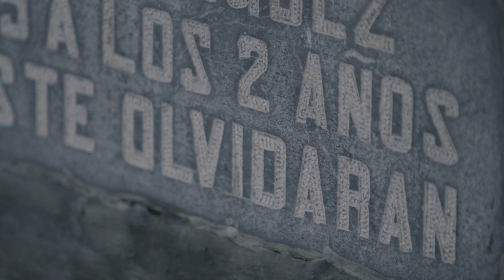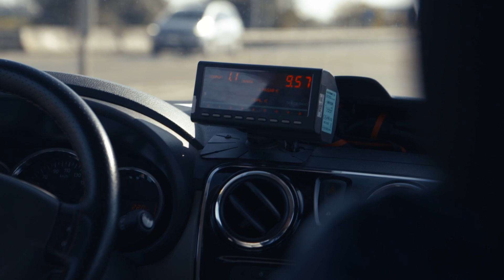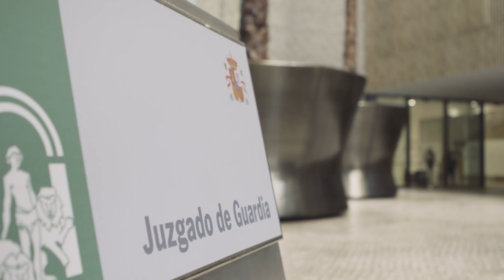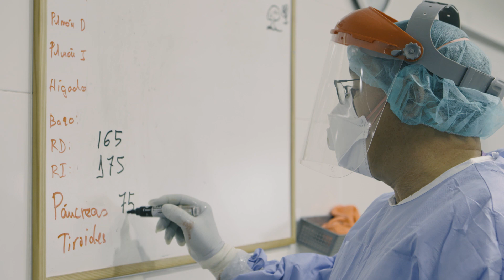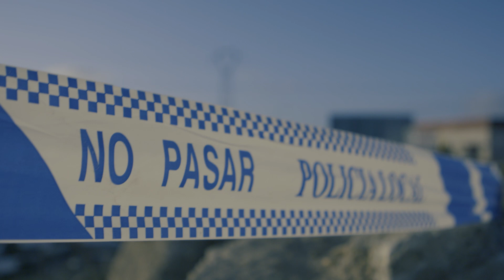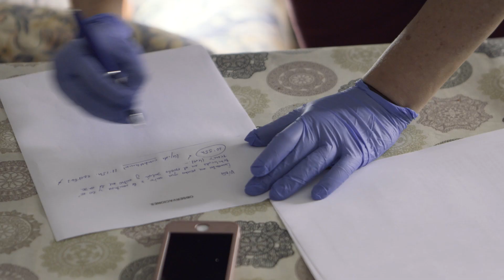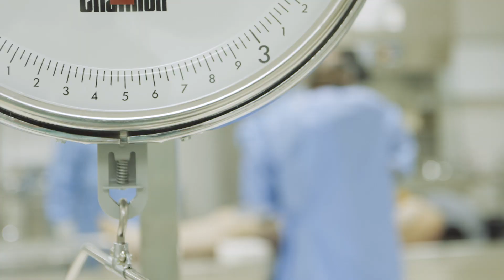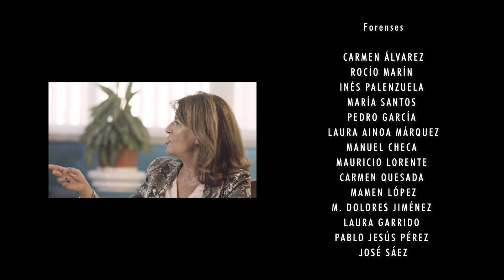"Solo se vive una vez". El apasionante mundo de la medicina legal andaluza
Un documental de Luis B. Álvarez, producido por Mediared General donde catorce forenses hablan sin tapujos de su trabajo, de sus miedos, sus anhelos, su relación con la muerte, su filosofía de la vida...La medicina legal es la especialidad que aplica todos los conocimientos de la medicina para el auxilio a jueces en la investigación penal.

La actuación del médico forense es esencial para la determinación de las causas, mecanismo y manera de la muerte. Acude cuando se procede al levantamiento de un cadáver después de una muerte sospechosa de criminalidad o violenta. Examina y recoge signos externos del lugar de los hechos, determina la hora probable de la muerte, realiza la necropsia del cadáver y toma muestras para ser remitidas a laboratorios especializados.

Se la conoce comúnmente como medicina forense, pues en la antigüedad era en los foros o tribunales donde se desempeñaba esta disciplina.  Un acercamiento íntimo y en profundidad al apasionante y desconocido mundo de la medicina legal o forense.

Con la intervención de los forenses: Carmen Álvarez, Rocío Marín, Inés Palenzuela, María Santos, Pedro García, Laura Ainoa Márquez, Manuel Checa, Mauricio Lorente, Carmen Quesada, Mamen López, M. Dolores Jiménez, Laura Garrido, Pablo Jesús Pérez y José Sáez.